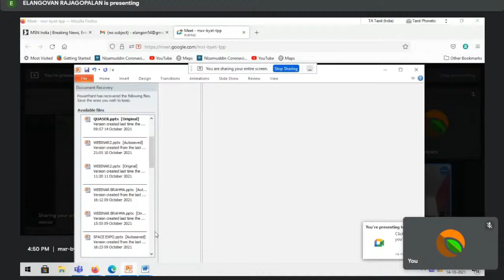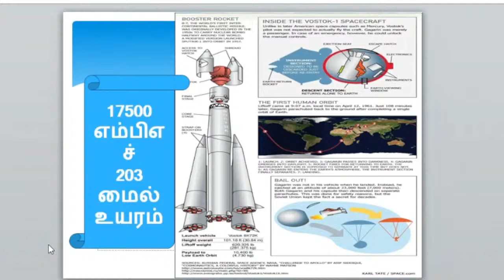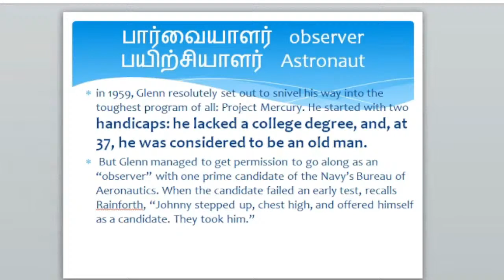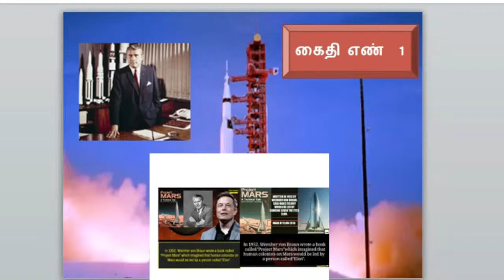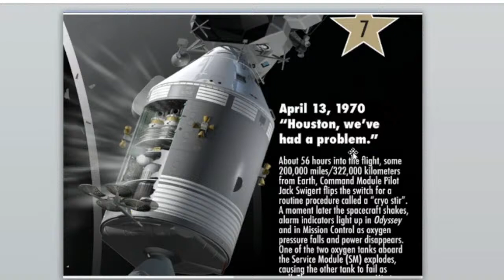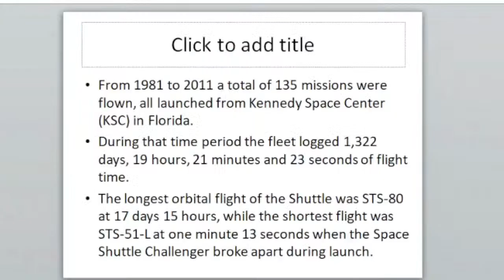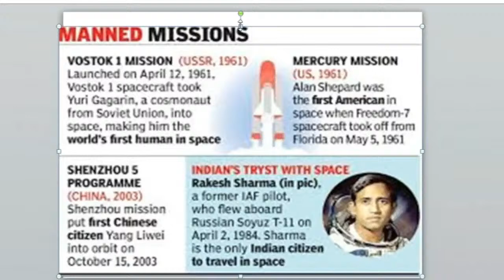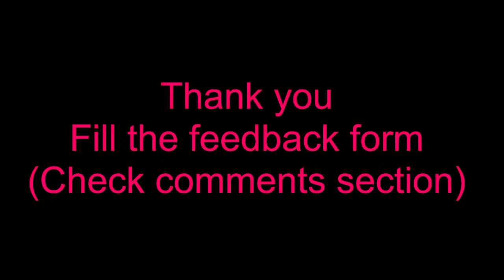Gagarin to Gaganyaan (G2G) Webinar | Ft. Prof. R R Elangovan | TEAM 2020 HELPERS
Human Space exploration missions helps to address fundamental questions about universe around us and also for executing scientific experiments.

Early 60s was the first experience for humankind to explore the empty (maybe densely populated with dark matters) space around us physically with Yuri Gagarin in the world's first manned spacecraft "Vostok-1".

India is developing its Spacecraft GAGANYAN for intenting to execute the first Indian human spaceflight mission in the near future.

On the occasion of APJ Kalam Birth Aniversary, this webinar is planned to provide information about technological challenges and innovative methodologies of the past human spaceflight programmes while covering the current indian Gaganyan Mission also.

This Webinar will be conducted on 15th October 2021 at 03:00 PM (Indian Standard Time)

Resource Person:
Prof. R R Elangovan
Ex-ISRO Scientist,
(Core member of GSLV MK-I),
Professor- KCG College of Technology

Eagered to join!!!